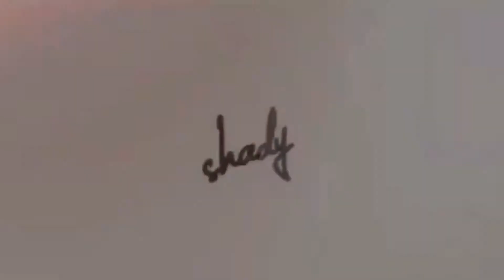Naruto Edit Compilation